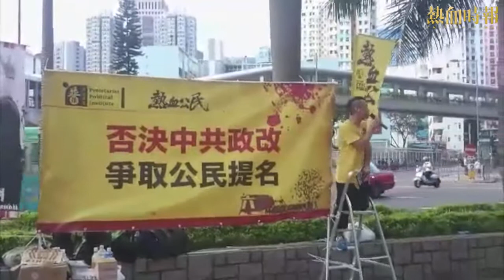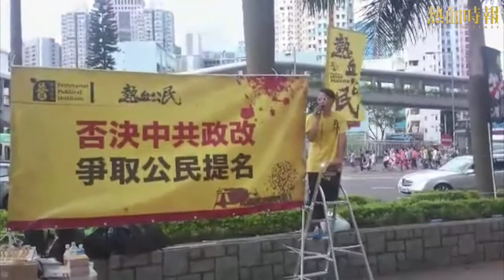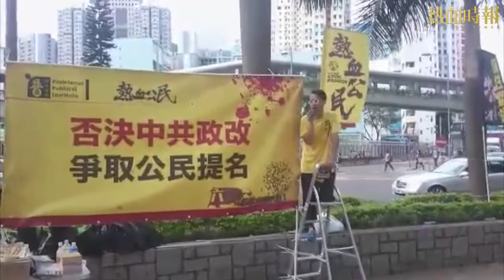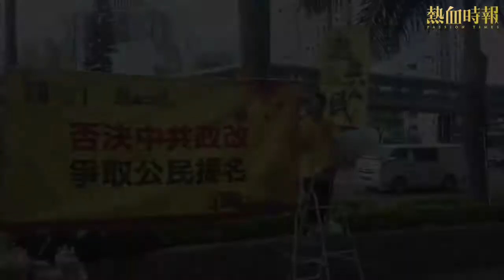【2015-06-04 遍地開花64集會】荃灣站展開 Joey爸在荃灣大河道空地開咪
Joey爸在荃灣大河道空地開咪。

（6:30 PM）

當晚會安排7場精彩拳擊及格鬥賽事，包括黃洋達MMA戰賽及揮汗加演棟篤笑環節。
當晚賽事：
【MMA】黃洋達（香港）VS 區皓程（香港）
【拳擊】 陳善文（香港）VS Rocky herewith（香港）
【拳擊】 曹聲揚（香港）VS Kim Hongsu（韓國）
【泰拳】 林進靖（香港）VS Seo Dongsoo（韓國）
【泰拳淘汰賽：熱血格鬥王】參賽選手：丁民聖（韓國）、TONKIN（澳洲）、SHULIAK（俄羅斯）、PETANONG（泰國）
地點：九龍灣國際展貿中心 - Star Hall
票價：$300（坐位）/$500（坐位）/$800（圓枱/連小食）/$1000（圓枱VIP/連小食）
（另每張門票手續費$15）
購票查詢：97003115（李先生）/ 31288288

打倒共產黨！